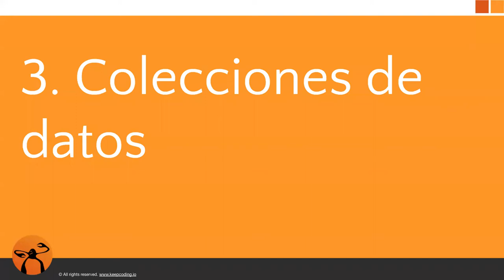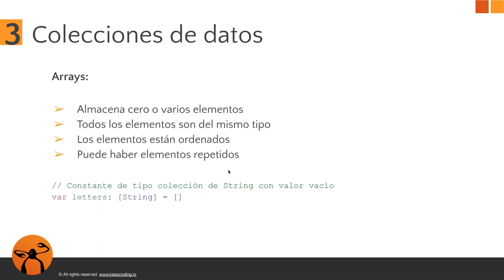Colecciones de datos - Parte 1